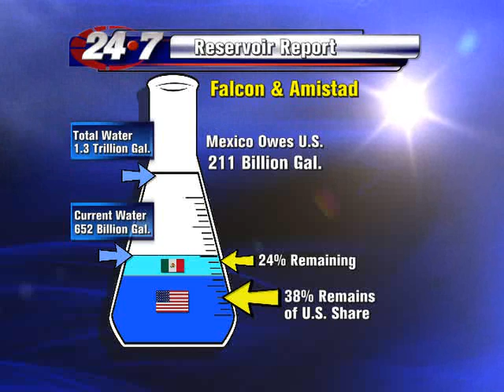Bryan Hale's Weather Forecast for the Rio Grande Valley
Chief meteorologist Bryan Hale's weather forecast for all of Deep South Texas through the end of the week and the up and coming weekend.